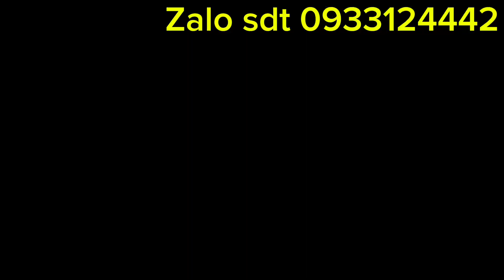lancattleya nhìu mặt hoa đẹp, dễ chăm vườn đã trồng vỏ thông khoẻ mạnh. Ac sưu tầm alo 0933124442